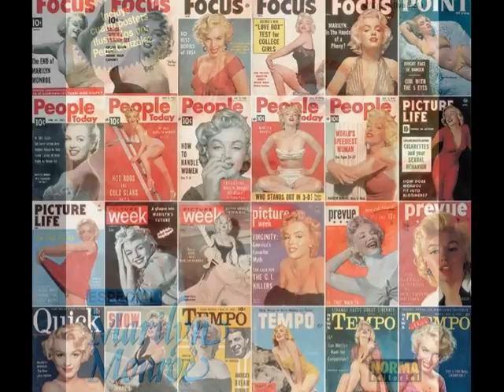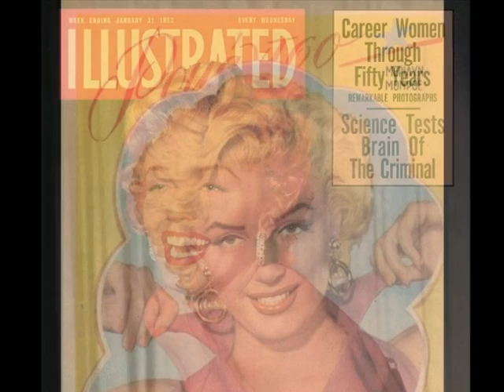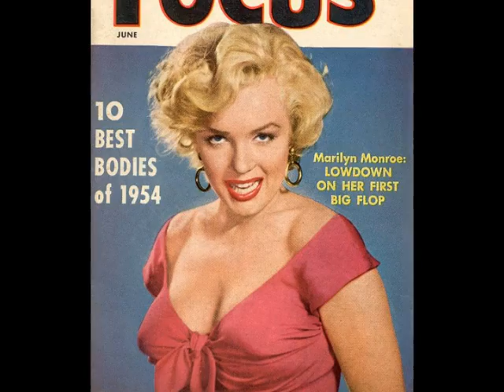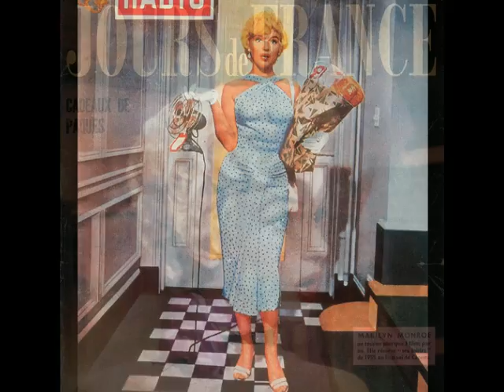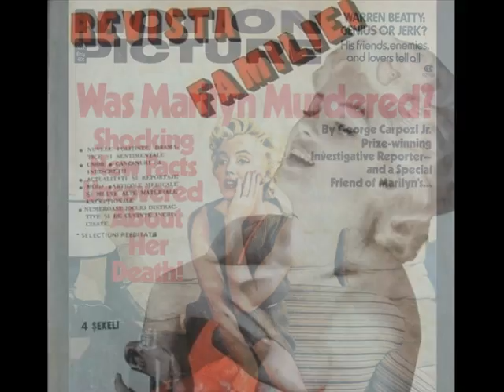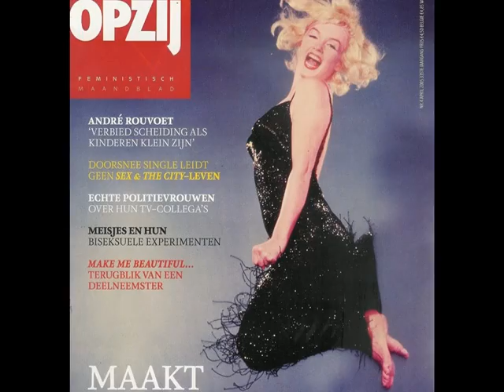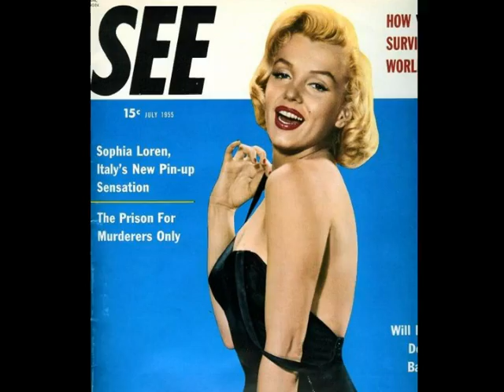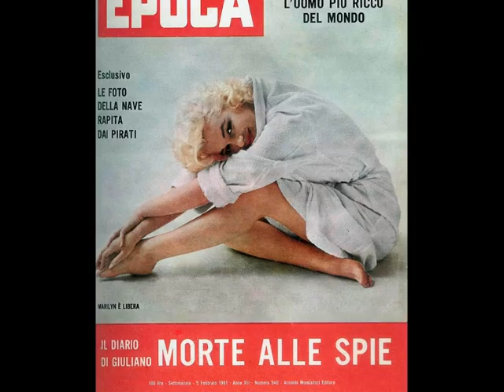Marilyn Monroe - Photos (Magazine Covers)